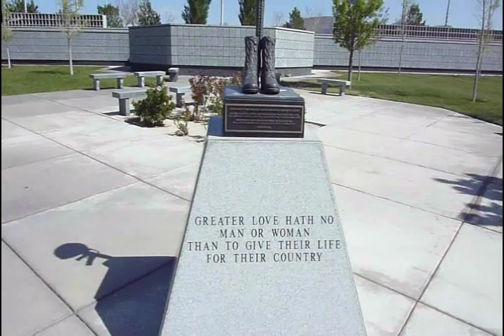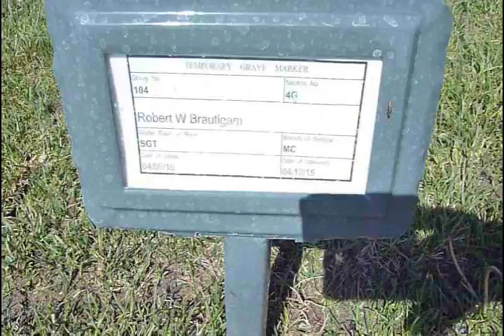Robert W Brautigam Military Funeral, Fernley NV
Bob Brautigam

b: January 20, 1924
d: April 9, 2015

Rest in Peace, Grandpa!